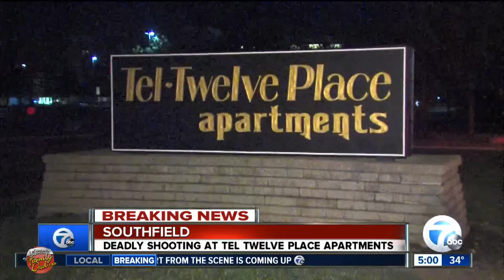Police investigate fatal shooting at Southfield apartment complex